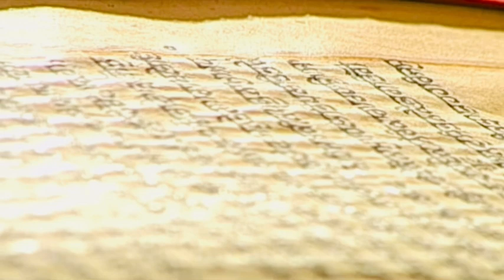25 July 2021 Evening Hukamnama Darbar Sahib || Harmandir Sahib || Golden Temple Amritsar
25 July 2021 Morning Hukamnama Darbar Sahib

25 July 2021 Today Hukamnama Sahib | Sri Darbar Sahib | Sri Amritsar Sahib sri Harmandir sahib

Today's Hukamnama

Today Mukhwak

hukamnama

Hukamnama sahib

hukamnama sahib

sgpc hukamnama

mukhwak

harmandir sahib

punjabi gurbani